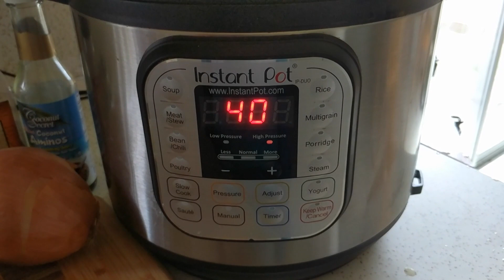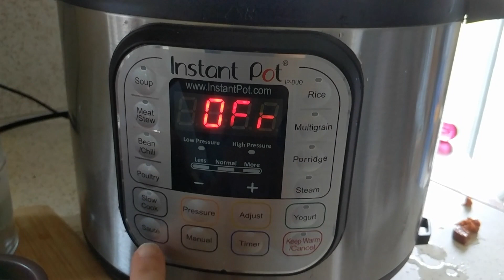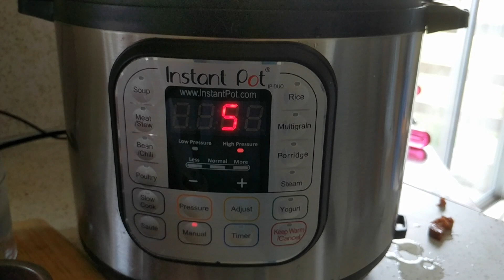13 Bean Soup with Kielbasa and Chorizo (Instant Pot)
Want to send us something? Ship to:
Indigo Nili
11124 NE Halsey St. #426